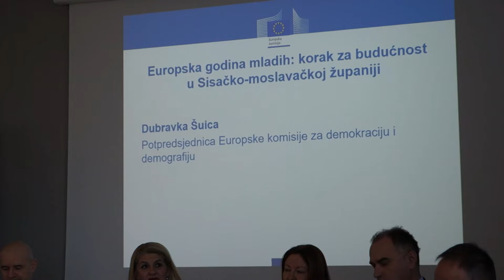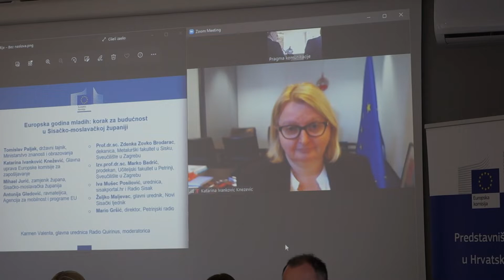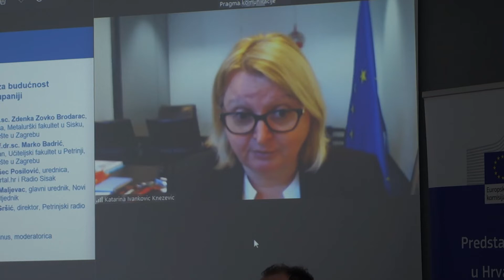Press klub Europa Sisak - isječci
Glavna tema ovog Press kluba je bila Europska godina mladih koju obilježavamo tijekom cijele 2022. godine. Cilj je rasprave mladima iz Sisačko-moslavačke županije ukazati na prilike koji im Europska unija pruža, naročito na području obrazovanja.

Panelisti rasprave su predstavnici Ministarstva znanosti i obrazovanja, Sisačko-moslavačke županije, predstavnici regionalnih obrazovnih institucija te predstavnici medija. Neka se Vaš glas čuje!